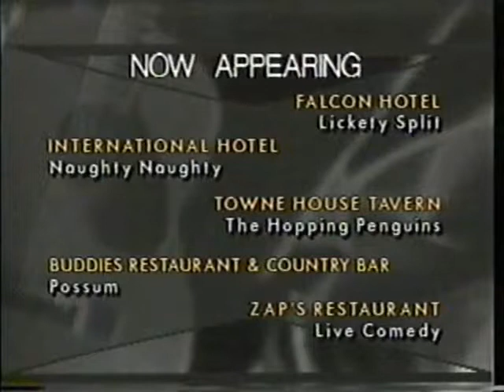Preview Pt 4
More pearls of wisdom from Cam Hayes.  His perspective on controversy is a refreshing one in these "trigger" happy times we live in.